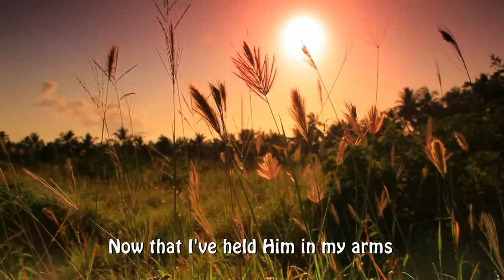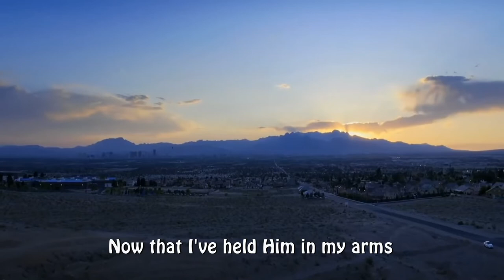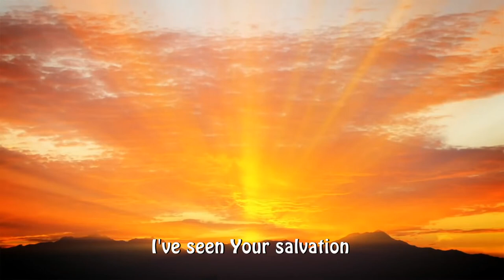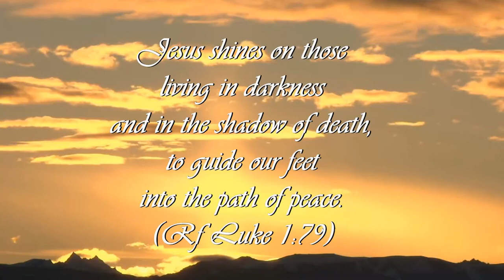Simeon's Song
For more inspiration goto:
We read about Simeon in Luke 2 that it has been revealed to him by the Holy Spirit that he would not die before he had seen the Lord’s Messiah. Indeed, his eyes saw God's salvation in the child Jesus, a light for revelation to the Gentiles, and the glory of His people Israel. We are so blessed to be living this side of history (His-story) to behold the entire Good News of salvation in the Risen Christ Jesus. Death could not hold Him down and we can have peace with God though Him.